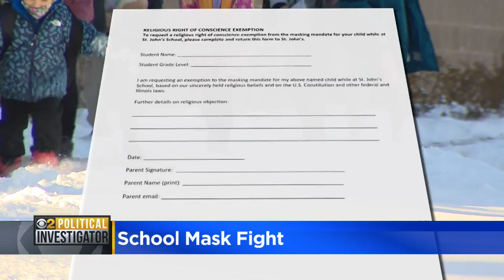St. John's Lutheran School Begins Student Mask Exemptions Amid Protests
Student mask exemptions at St. John’s Lutheran School in Lombard began this week and have pushed about a sixth of the school’s staff members out the door in protest. CBS 2 Political Investigator Dana Kozlov reports.